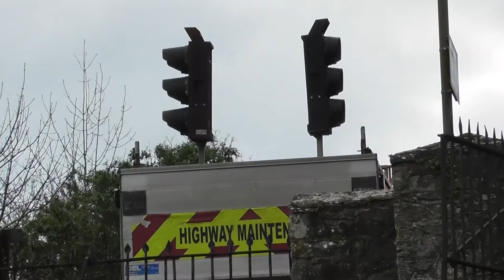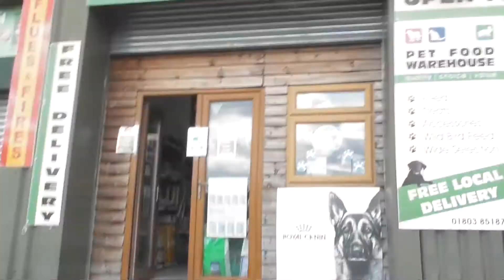Bear's Bites 15/03/2021 Part 3 of 3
Bear's Bites 15/03/2021 Part 3 of 3 (Includes sailboards, BM126 Bears Watching)